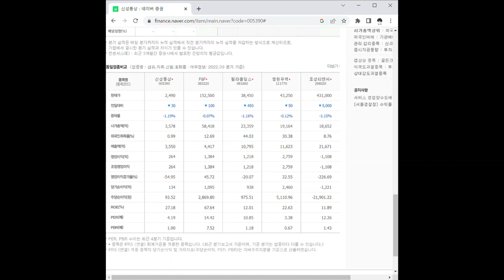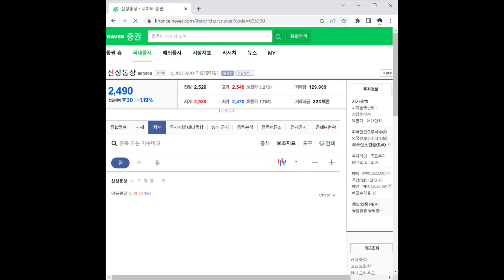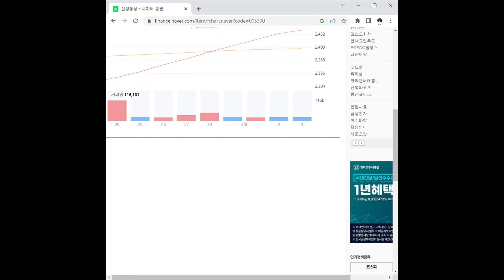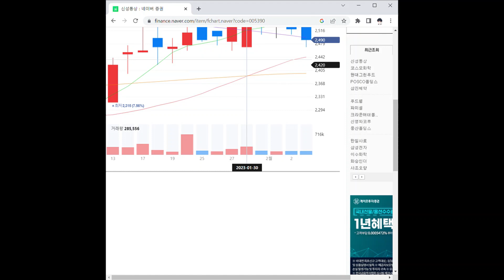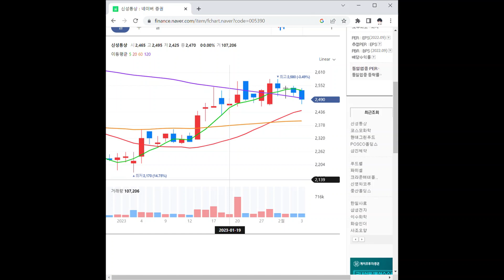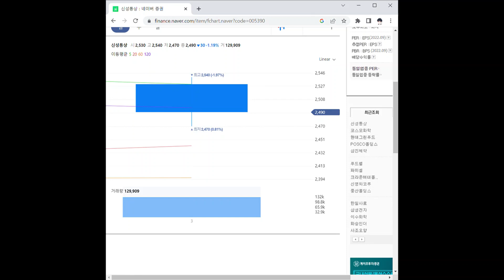신성통상 주가 전망 및 차트 분석